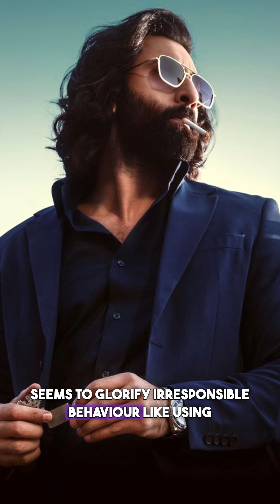Kangana Ranaut Strongly Criticises Ranbir Kapoor's Animal…!!| Bollywood Chronicle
Ranbir Kapoor की Animal को मिला फिरसे criticism और Kangana Ranaut ने share किया अपना opinion…!!